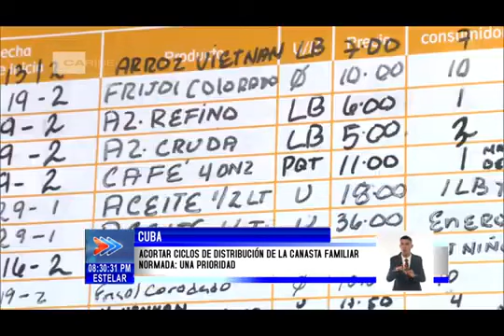¿Cómo se distribuirá la canasta familiar normada en Cuba a pesar de los atrasos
Atrasos en la disponibilidad oportuna de inventarios, junto a dificultades en la transportación, inciden de forma negativa en las entregas de la canastafamiliarnormada de febrero. Tenemos un resumen de la actual situación, con declaraciones del Director de Venta de Mercancías del Ministerio de ComercioInterior de Cuba.